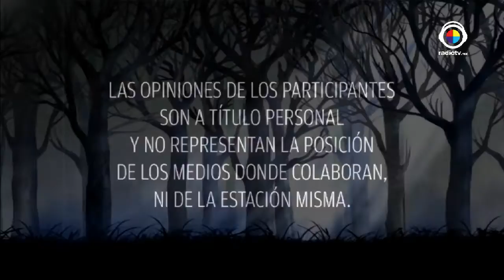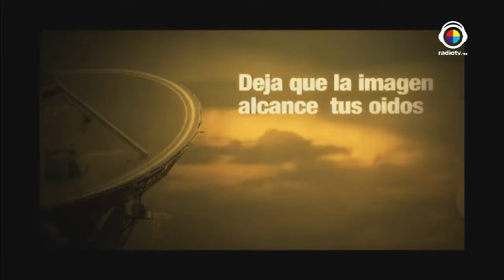Mujeres Divina 06 julio 2016